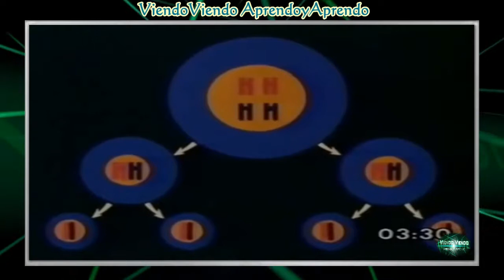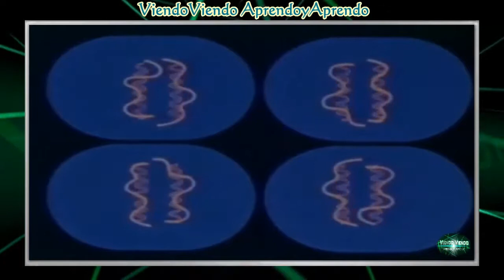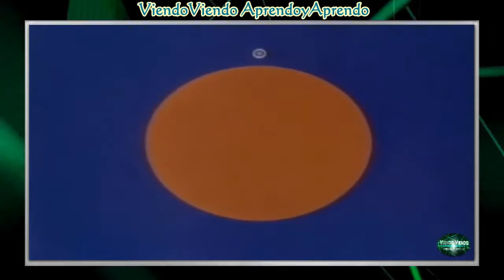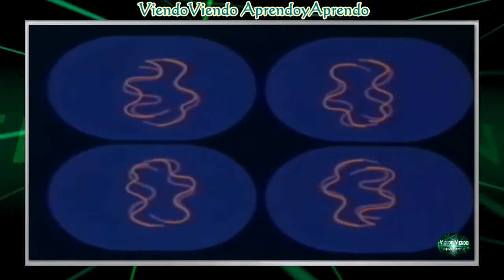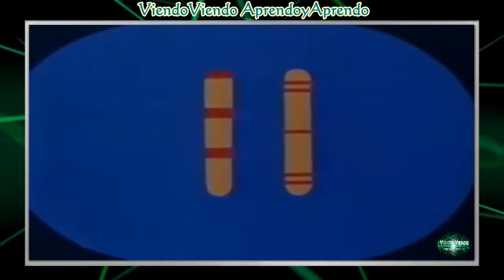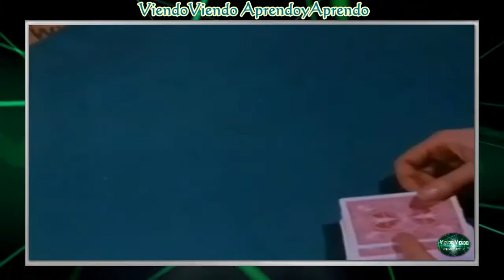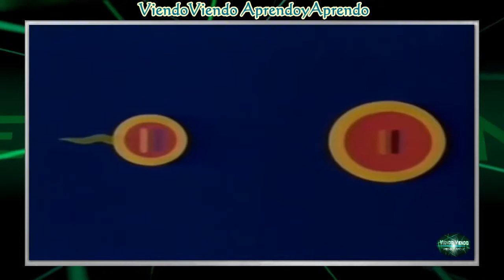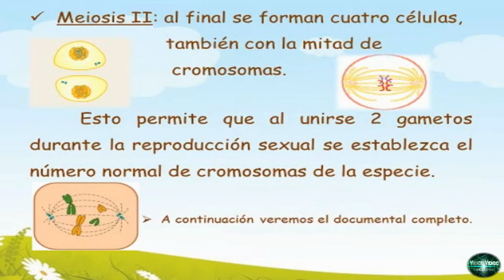Qué es la meiosis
Qué es la meiosis . Si quieres practicar lo que has aprendido en este vídeo puedes descargarte ejercicios con sus soluciones en